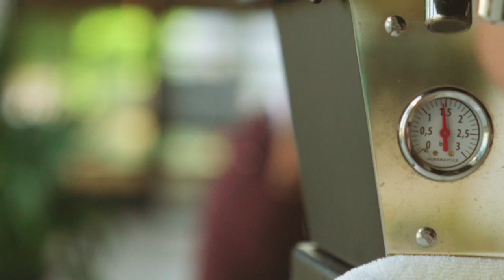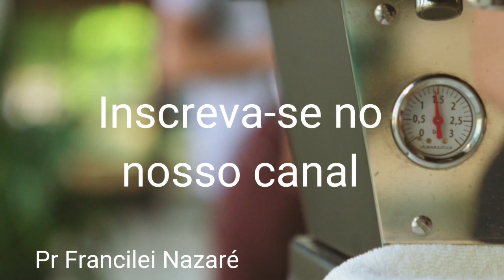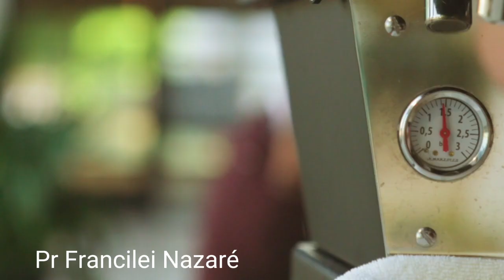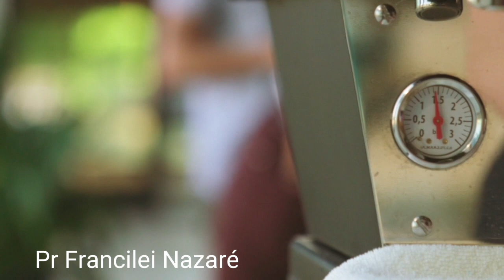11.04.2023 | ProvérbiosdeSalomão | Cap. 11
Provérbios de Salomão, livro escrito pelo rei Salomão, para se conhecer a sabedoria e a instrução para a vida com Deus.